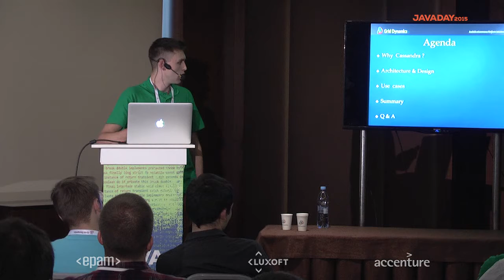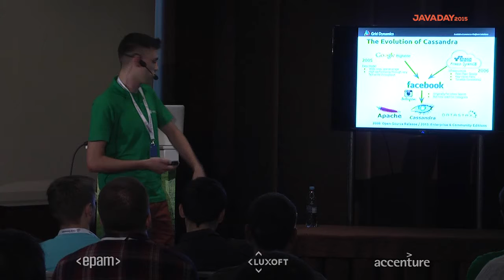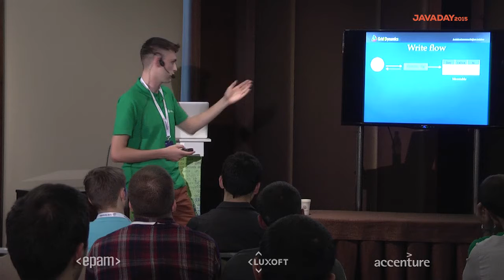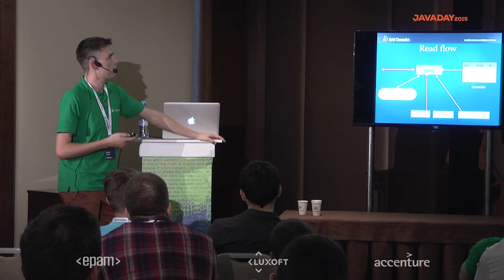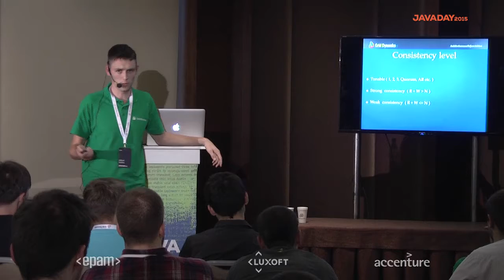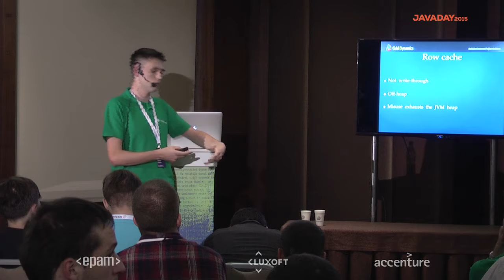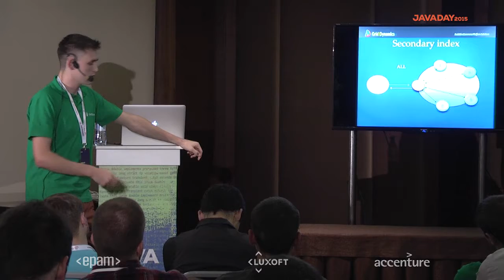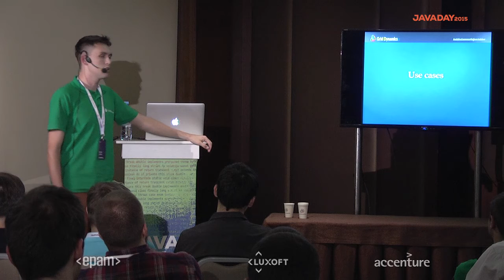JavaDay Kharkiv 2015: Apache Cassandra. Inception - all you need to know (Mikhail Dubkov)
JavaDay Kharkiv - the community-driven conference for Java developers. Stay geeky!